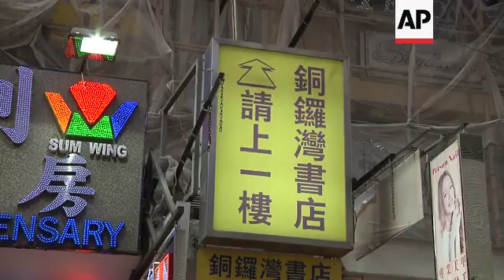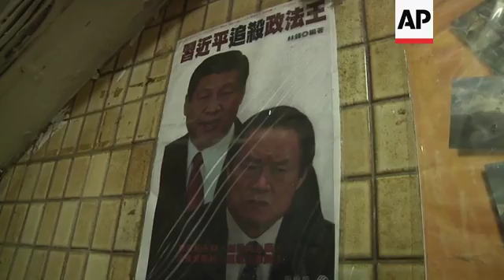Amnesty on missing HKong bookseller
(18 Jan 2016) RESTRICTION SUMMARY: AP CLIENTS ONLY

FILE: Hong Kong - 4 January 2016
1. Causeway Bay bookstore sign (blue with white writing) at Causeway Bay
2. Blue sign outside the bookstore building reading (Chinese): "Causeway Bay bookstore, Complete collection of political books"
3. Yellow sign reading (Chinese) "Please go up to first floor to Causeway Bay bookstore"
4. Pan right from book cover with Chinese President Xi Jinping's face on wall to yellow sign of Causeway Bay bookstore  with photos of book covers on wall
5. Close of book cover depicting Xi's face on wall
Hong Kong – 18 January 2016
6. William Nee, China researcher of Amnesty International, talking
7. SOUNDBITE (English) William Nee, China researcher, Amnesty International:
"This case is really puzzling, and you know regardless the facts, regardless whether this incident is true, it still seems like a way to divert attention from the huge amount of controversy and criticism that's taken place about these potential abductions and instead focus it on this one incident from the past."
8. Close of Nee talking
9. Cutaway of hands
10. SOUNDBITE (English) William Nee, China researcher, Amnesty International:
"I mean the video in some ways does seem tragic because it does appear a woman died due to a drunk driving incident. But on the other hand, we don't know whether Gui Minhai made this video under duress, and you know in the video he says he doesn't want any attention from the international community, he doesn't want, he said he feels Chinese and therefore Sweden shouldn't follow up on this case. So there is questions like that really seem kind of suspicious because we don't know the circumstance of the case."
11. Pan left from yellow sign to the wall with different book covers of political books
12. Close of book cover with Xi's face and Zhou Yong-kang's face (Zhou is a former member of the Chinese Communist Party who is the highest-ranking Party official to fall under corruption investigation in 2014)
13. Pan left from Causeway Bay bookstore door sign to the gate with paper sign reading (Chinese/English): "Closed"
14. Close of bookmark reading (Chinese): "Safe return as soon as possible" written by Audrey Eu, Civic Party founder and chairman
STORYLINE:
A human rights group is concerned the videotaped "confession" in which a missing Hong Kong bookseller saying he voluntarily surrendered months ago to Chinese mainland authorities could have been made under duress.
Gui Minhai is one of five missing people who are associated with the publisher Mighty Current, which specialises in gossipy books on political scandals involving China's Communist leaders and other sensitive topics that are banned in the mainland.
On Sunday, Gui said while in detention that he willingly surrendered in October because he felt guilty about killing a woman while driving drunk in 2003, according to China's state media CCTV.
The report did not say if he was facing trial nor did it address the other disappearances.
"It seems like a way to divert attention from the huge amount of controversy and criticism that's taken place about this potential abductions and instead focus it on this one incident in the past," said
William Nee, China researcher of Amnesty International, said that the alleged confession seemed to be a way to "divert attention" from the controversy surrounding the potential abductions.
Gui's friends have suspected he was abducted for political reasons by Chinese agents from his apartment in Pattaya, Thailand, and smuggled into China.
He is a naturalised Swedish citizen.